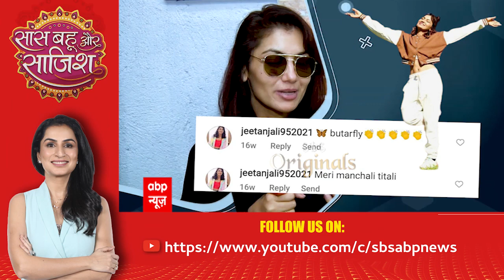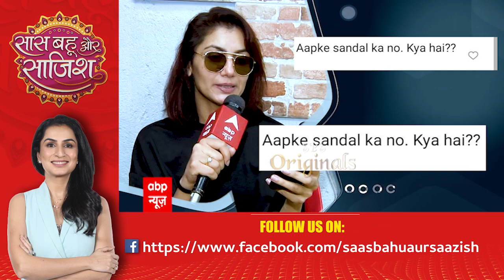Post Ka Roast: Sriti Jha reacts to her comments on her Instagram | SBS Originals